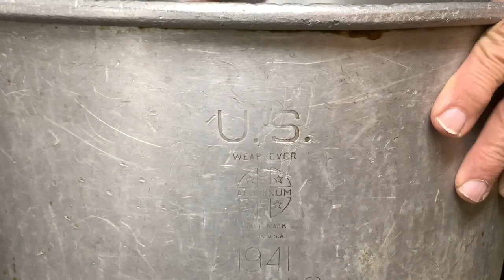Bellina’s Grocery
Bellina’s Grocery, a family run business for nearly 80 years, is a Donaldsonville, LA landmark. Michel Bellina uses the same pot that his father used to boil their famous ham. He also uses his fathers knife to slice the boiled ham paper thin. People flock from miles around for this local delicacy.

The Italian presence in Donaldsonville became prominent in the 1870s. These immigrants were recruited to initially replace freed slaves during the reconstruction era, after the Civil War. The 1870s were followed by the greatest surge of immigration between 1870 and 1920, with the majority being from southern Italy and Sicily. In addition to these Italian immigrants replacing the field hands in the plantation sugar cane fields, these hard-working Italians provided public grocery stores, and seafood markets on almost every street corner in historic Donaldsonville.  Donaldsonville would not have become the thriving historic showcase it is today without the Italian contribution these individuals brought to the table.

Special thanks to authors Lee Melancon and Dee Dee DiBenedetto for allowing me to use excerpts taken from the Historic Donaldsonville Cultural Educational Preservation Project. The authors are natives and residents of Donaldsonville who are extremely proud of their Italian and Sicilian heritage.